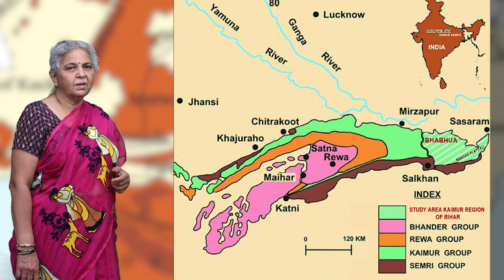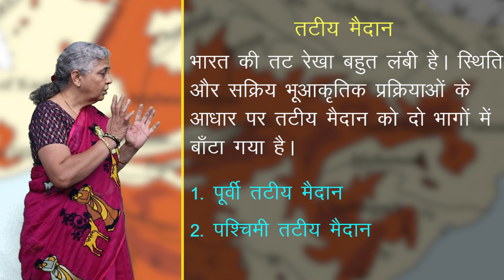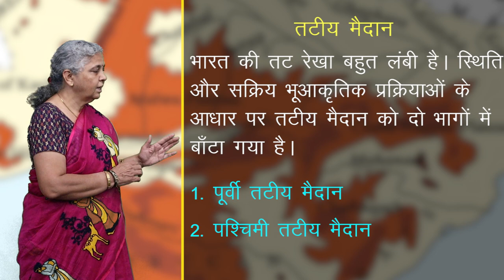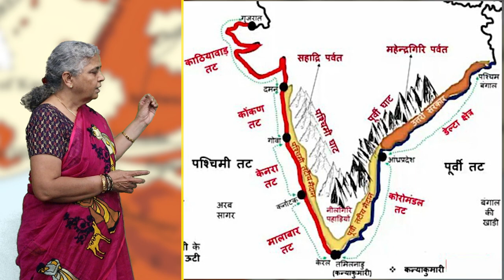CLASS 11th GEOGRAPHY | भारत की संरचना तथा भूआकृति विज्ञान